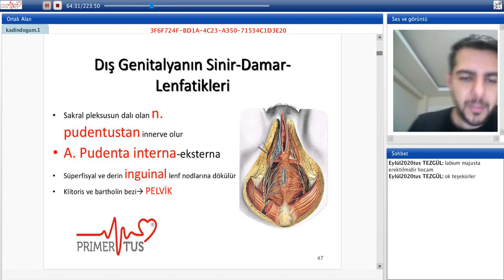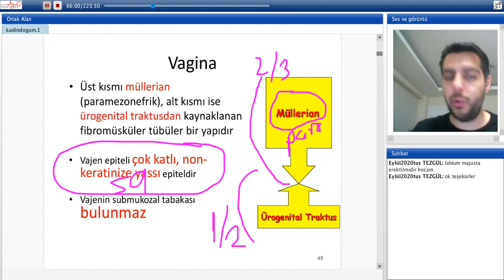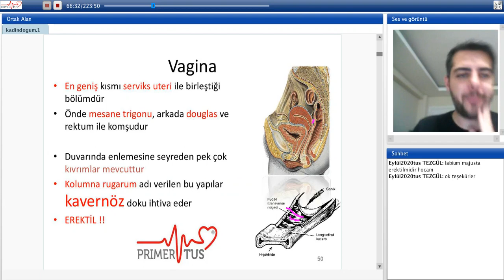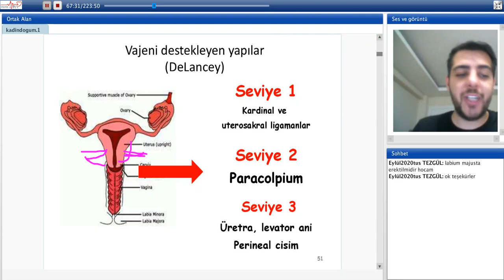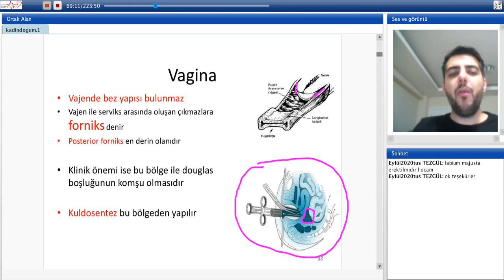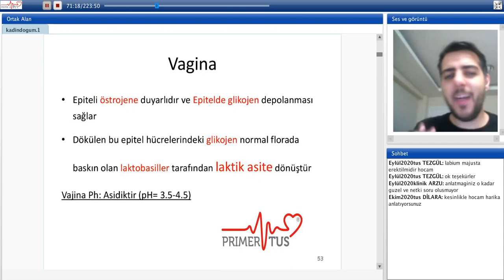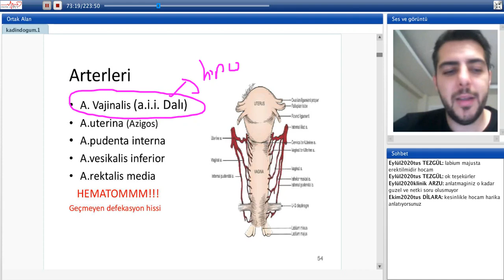2020 EKİM TUS DÖNEMİ KADIN DOĞUM 1. OTURUM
“BİR DÖNEM DEĞİL HER DÖNEM ONLINE EĞİTİM
HER TUS DÖNEMİ EN FAZLA ONLINE CANLI İNTERAKTİF DERS YAPAN VE ADAYLARINA SINIRSIZ OFFLINE İMKANI
VEREN TEK KURUMUZ”

📍ÖNEMLİDİR ! BİR PLATFORMA YÜKLENMİŞ DAHA ÖNCE İŞLENMİŞ DERS ONLINE İNTERAKTİF DERS DEĞİLDİR.
📍PRIMERTUS KAYITLI ADAYLARI;
~ALGI VE DİKKATİNİN EN YÜKSEK OLDUĞU HAFTANIN BELİRLİ GÜNLERİ SALI/PERŞEMBE 18/22 HAFTA SONU 13/18 SAATLERİ ARASINDA.
ONLINE CANLI İNTERAKTİF BİR ŞEKİLDE İZLER.
DERS ESNASINDA EĞİTMENE SORU SORAR DERSLER İNTERAKTİFTİR..
~Ve Online derslerin bitiminden 5 dk sonra;
“SINAV SAATİNE KADAR SINIRLAMA OLMADAN”
İNTERNETİN OLDUĞU HER YERDEN SINIRLAMA OLMADAN SINAV SAATİNE KADAR TEKRAR EDER